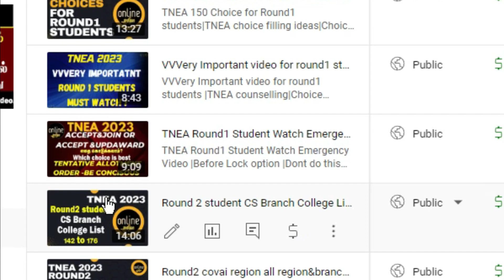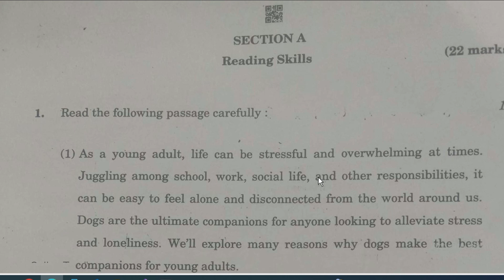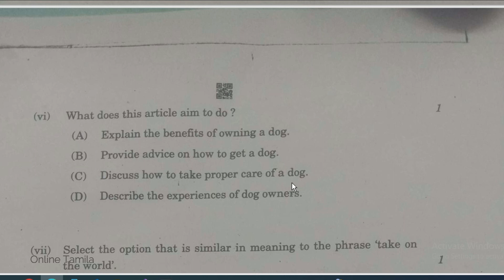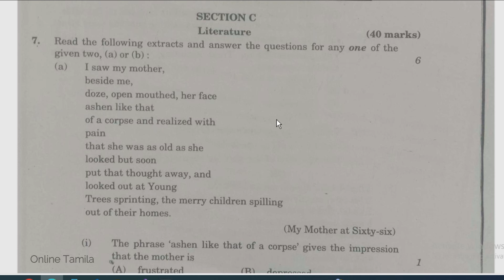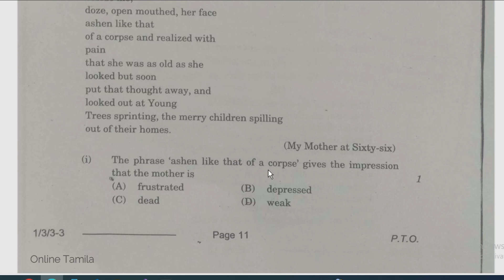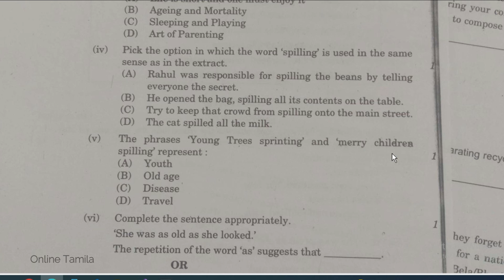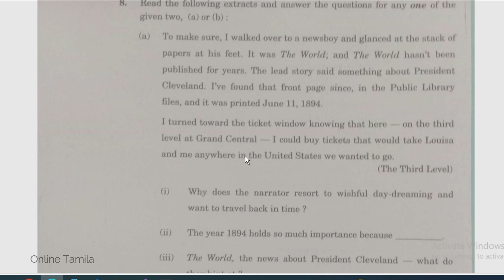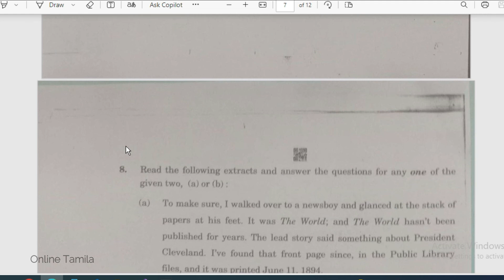CBSE Class 12 english answerkey 2024|Set 1,2,3,4|cbse2024 english answerkey2024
for more update
online class cbse cse-Rs.1000/15hrs